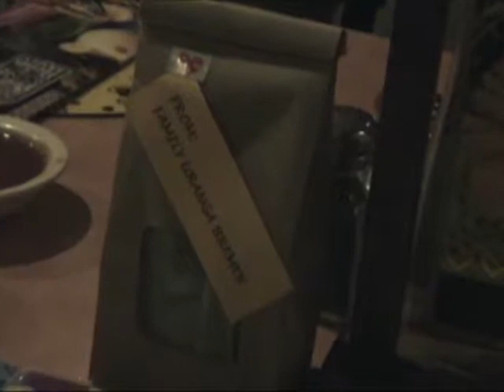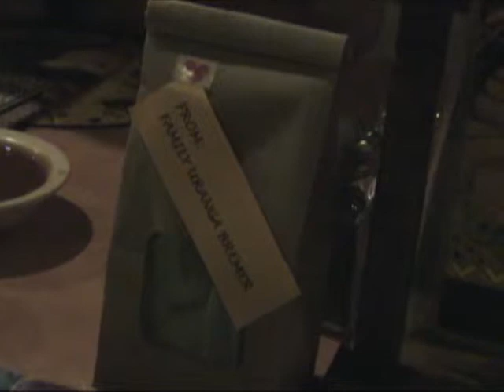Don Pedros Restaurant D2 Nats 2011 Day 4 Finals.mp4